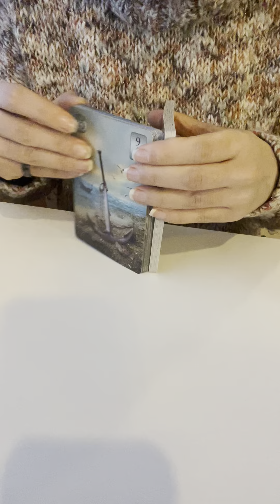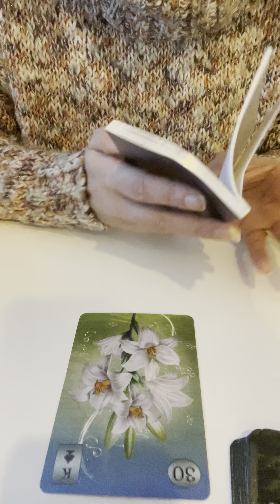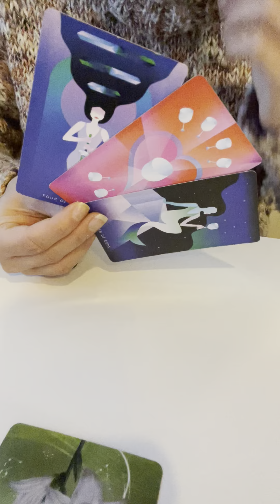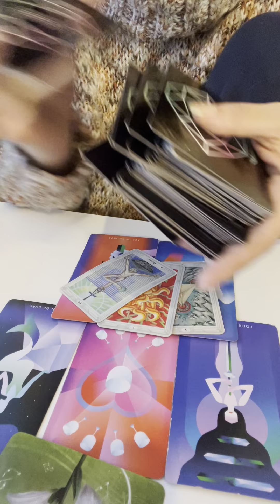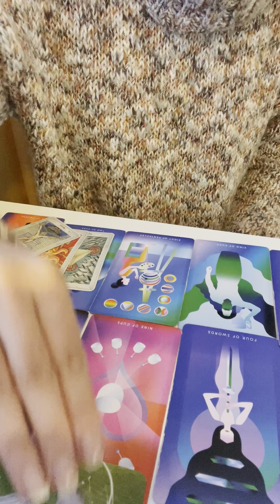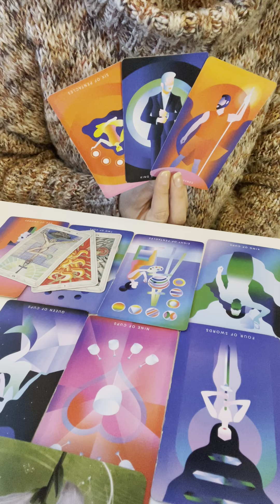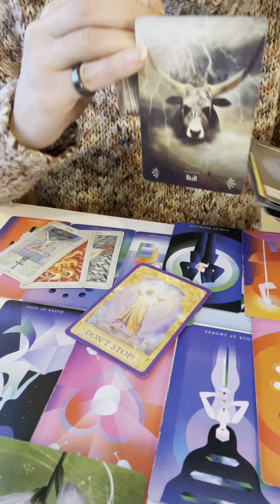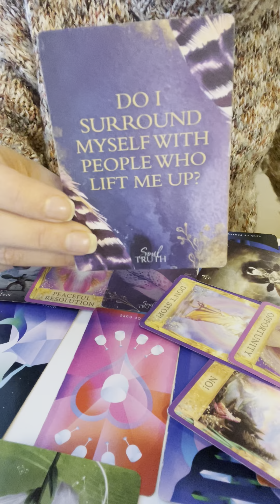Capricorn♑️Mid-JANUARY✨ YOU give the title💕